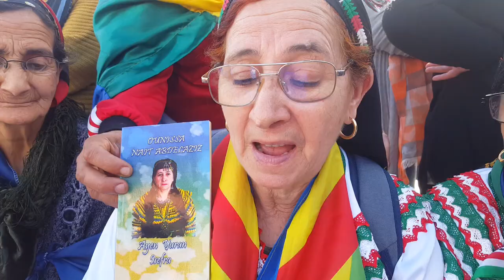الشعر المميز للمرأة الأمازيغية